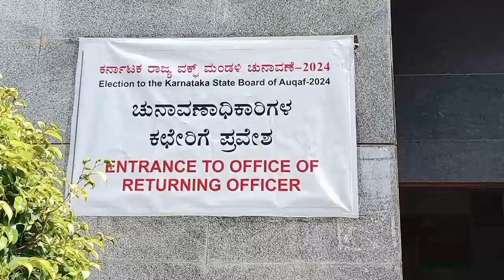Sarwar Baig Files Nomination for Waqf Board Member in Bengaluru.